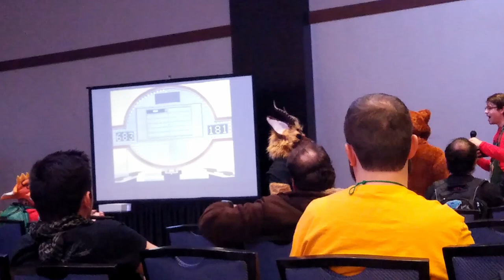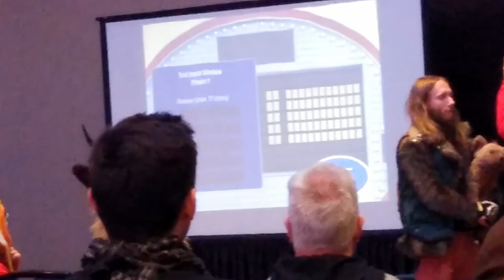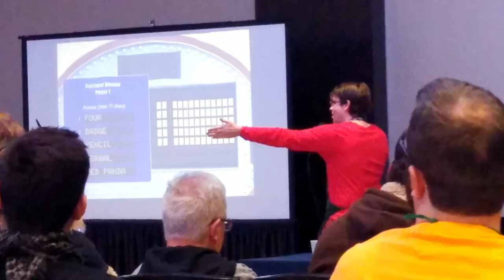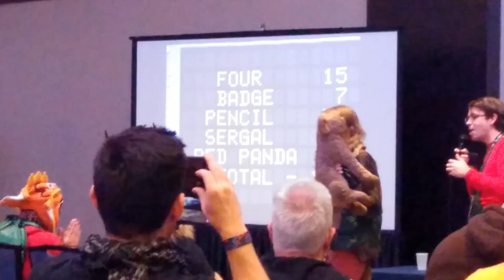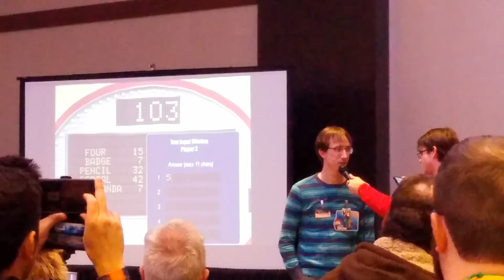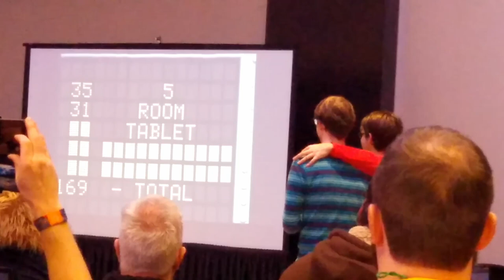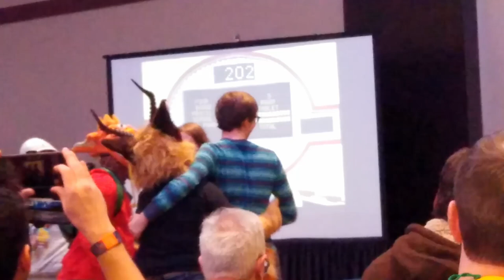Family Feud Furry Style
Hey all this is from my time as a contestant on Furry Family Feud at MFF hosted by Tokens Arcade. Feel free to play along with us. Filmed by Rok the Crow